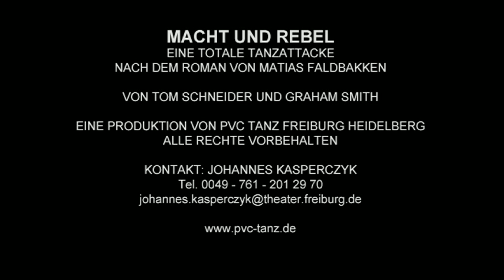macht_und_rebel_trailer.mov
Macht und Rebel
eine totale Tanzattacke
nach dem Roman von Matias Faldbakken

Mit: David Dreyer, Murielle Elizéon, Tobias Ergenzinger, Alice Gartenschläger, Monica Gillette, Kate Harman, Georg Hobmeier, Thomas Jeker, Bea Koller, Valerie Kommer, Sonja Memarzadeh, Tommy Noonan, Konrad Singer, Graham Smith, Francois Terrapon, Angelika Thiele.